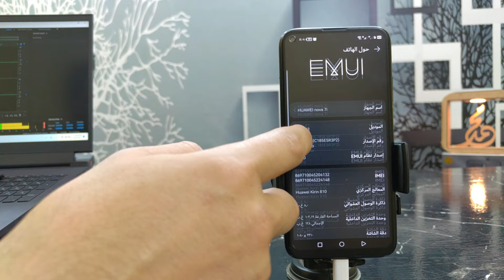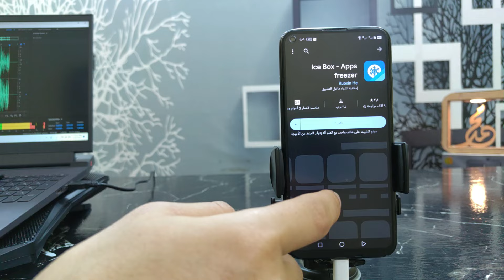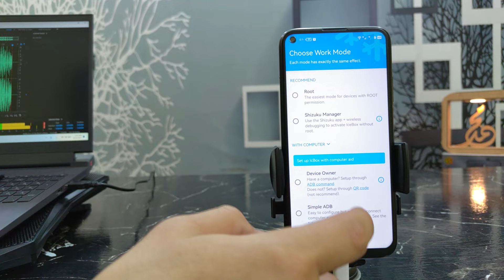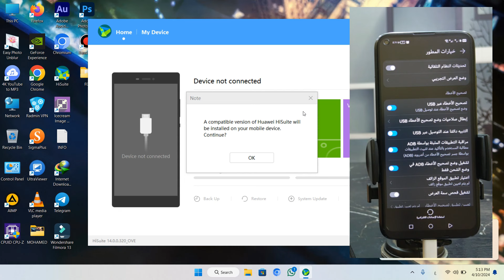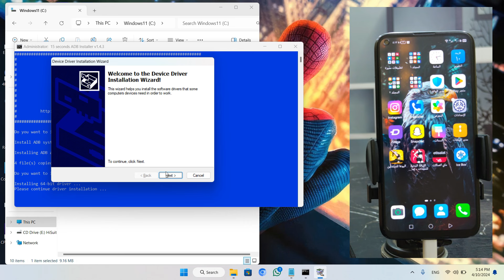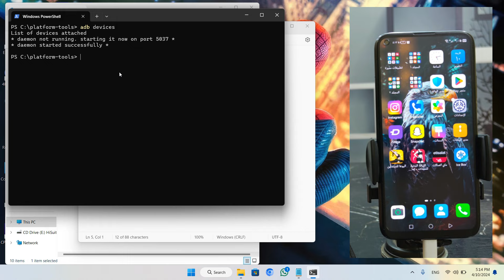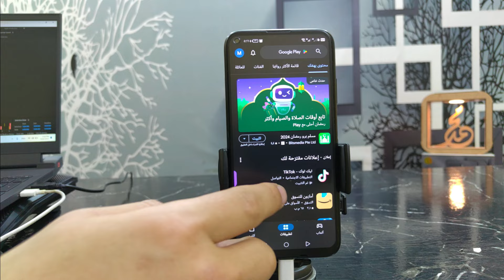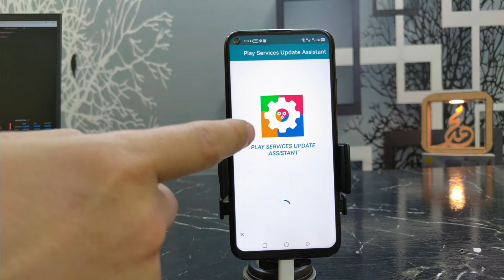أحدث طريقة لتحديث خدمات Google علي أجهزة هواوي Update Google Play Services وحل تأخر الاشعارات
اهلا وسهلا بيكم معانا احدث طريقة لتحديث خدمات جوجل علي جميع اجهزة هواوي و هونر التي تعمل بنظام الهارمني او اس او EMUI وتعمل بدون اى مشاكل

لمتابعة كل حساباتي ✅

💗مشاهدة المزيد 💗
تحويل اجهزة هواوي من EMUI لـــ 4 HarmonyOS لتثبيت خدمات جوجل على جميع اجهزة هواوي اخر تحديث 2023 🔥
النسخة الاقوي و السحرية بلا منازع Windows 7 تعمل على جميع الاجهزة القوية والضعيفة 2023 علي رامات 1G
طريقة عرض شاشة الهاتف علي التلفاز بدون برامج أو كابلات علي اى شاشة للايفون و الاندرويد
طريقة ارسال واستقبال التطبيقات و الفيديوهات من الهاتف للشاشة شارب Send to TV وجميع شاشات الاندرويد
حول شاشتك الي اندرويد تي في على الفلاشة فقط Android TV X86 USB طريقة سهلة وشغالة بإمتياز 🔥🔥
تثبيت خدمات جوجل على هواوي Install Google Play Service On Huawei Mate 50 Pro بشكل كامل
تسجيل المكلمات لاجهزة هواوي و هونر Call Recorder Huawei بدون برامج وتسجيل صوت واضح جدا بين الطرفين
تثبيت خدمات جوجل على هواوي Nova 9 و Install Google Play Service On Huawei Nova 9se بشكل كامل
تثبيت خدمات جوجل على هواوي Huawei Y7p Install Google Play بشكل كامل و سهل وحل مشكلة الاشعارات 👍
أسهل طريقة لتثبيت خدمات Google على هواوي نوفا 7i بشكل كامل Nova 7i - Install Play Store بالتفصيل 👍